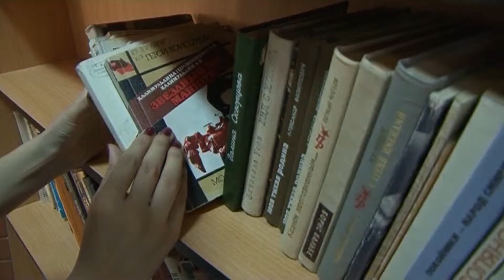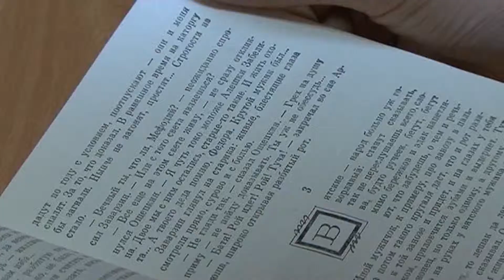Новинки "Книгообменника" 02042015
На полках книгообменника библиотеки Тюменского государственного университета появились номера "Роман-газеты", два из которых - посвящены произведению Михаила Колосова "Три круга войны", роману Ивана Чигринова "Свои и чужие", а еще - есть книга: энциклопедия для женщин на немецком (!) языке...